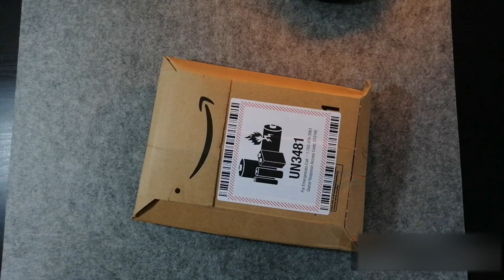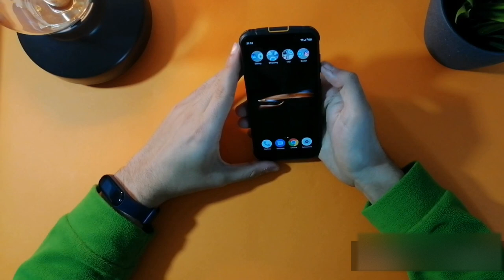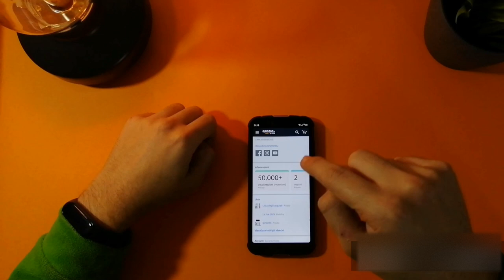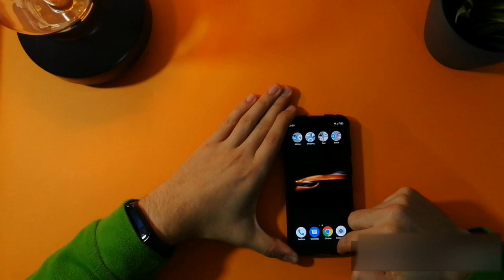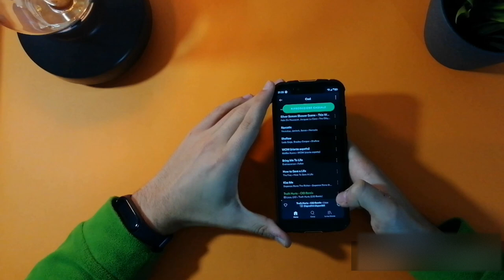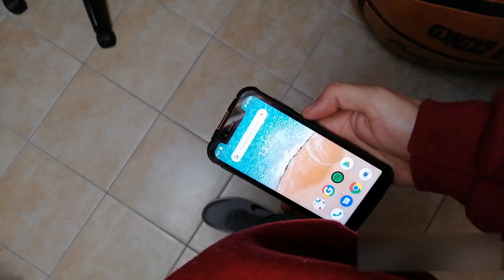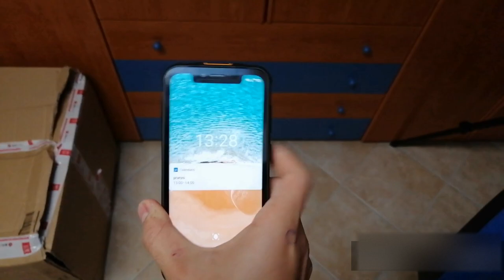ULEFONE ARMOR 5s questa volta l'ho rotto sono sicuro... unboxing e prime impressioni 4 64 Gb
ulefone armor 5s un telefono che mi ha stupito in positivo pensavo fosse una cinesata invece si è dimostrato un dispositivo veramente valido

link per l'acquisto:

il display è bello luminoso anche se raccoglie molte ditate e è veramente indistruttibile??gurdatevi il video per scoprirlo insieme a me

e ora come di consueto vi lascio i link dei miei profili social qua sotto e noi come di consueto ci aspettiamo per il prossimo video ciaooooo!

per maggiori informazioni vi lascio il link alla recensione completa di amazon e vi invito a lasciare un voto utile:

se volete rimanere aggiornati sulle offerte invece vi lascio il link del canale telegram:

e dei vari social:

profilo amazon

                    pippo92._._